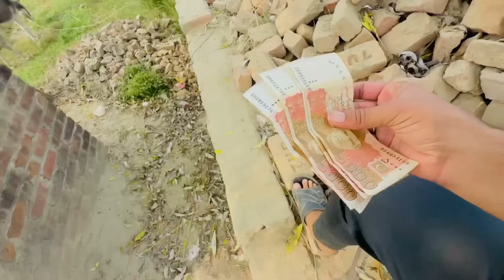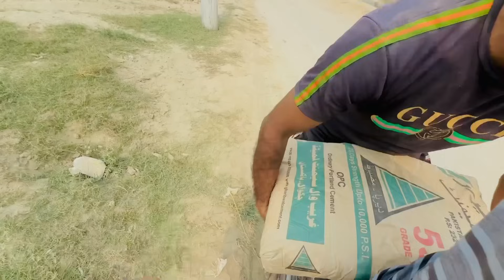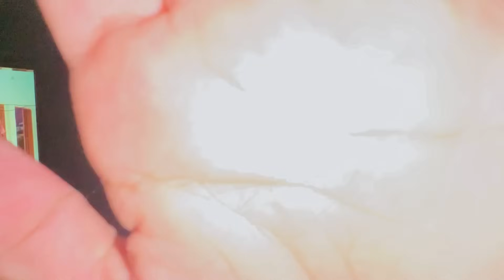New Ghar Mein 500 feet Borewll 😍Most Satisfying Borewell Complete Drilling | Full Video | Part 1